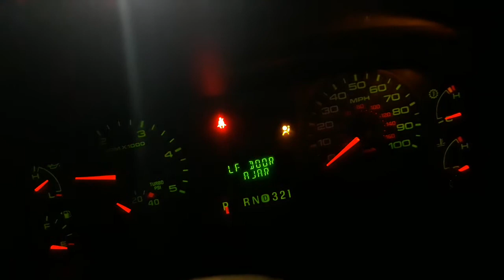2005 F250 6.0 powerstroke coolstart